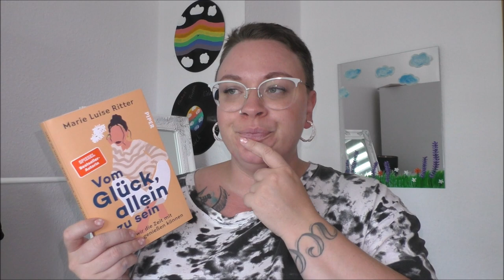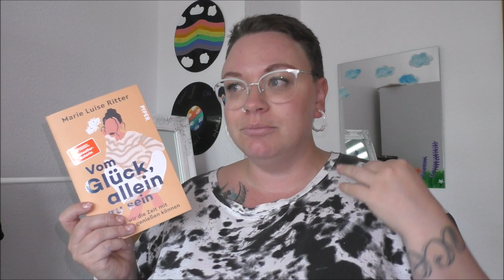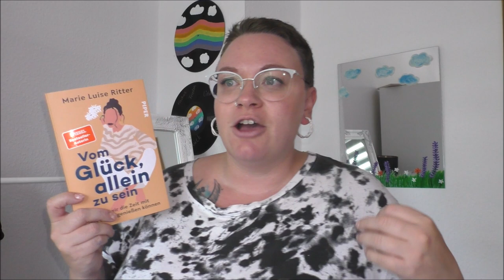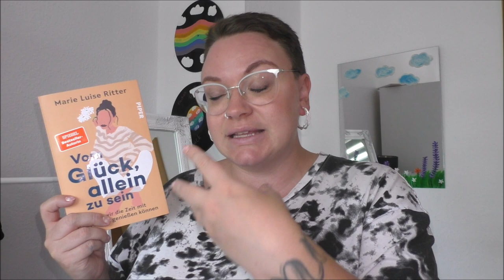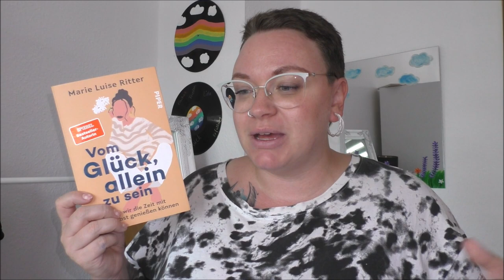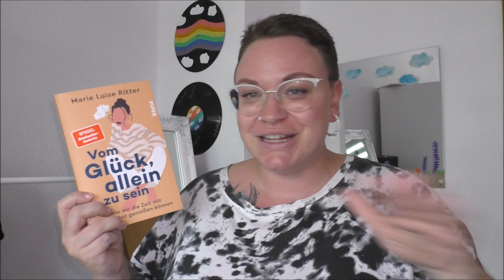Vom Glück, allein zu sein von Marie Luise Ritter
Auf meinen Videos ist keine Werbung geschaltet, die Einnahmen für mich generiert.
Vielen Dank!